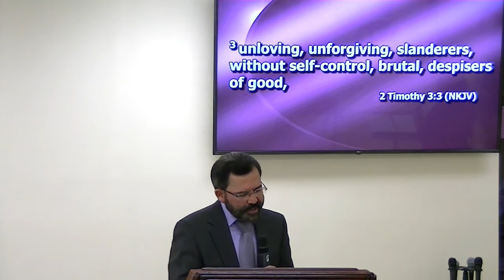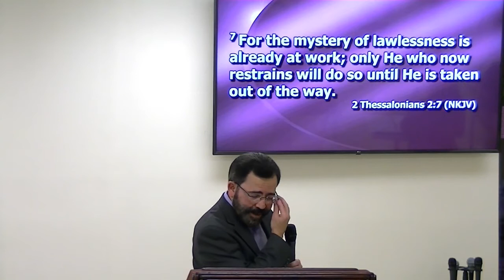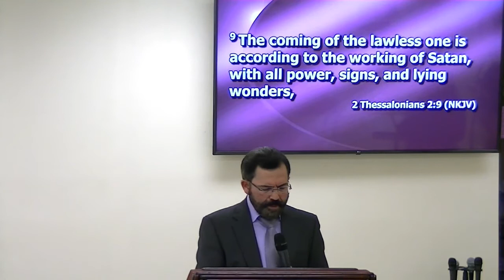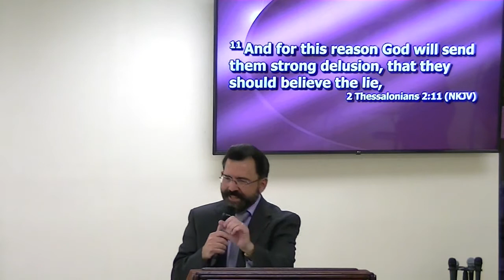NDCC "El Anticristo Viene" Rev. Benjamín Santiago 06/14/2020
El anticristo aun no ha llegado pero, el espíritu del anticristo está operando desde hace mucho tiempo y ha querido manifestarse desde hace mucho. Pero hay algo que al presente lo detiene y eso es La Iglesia de nuestro Señor Jesucristo.